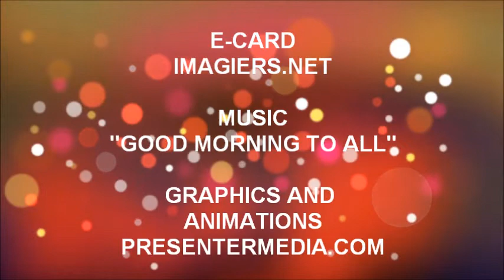JOYEUX ANNIVERSAIRE SABRI !